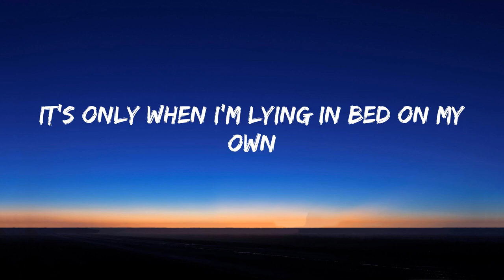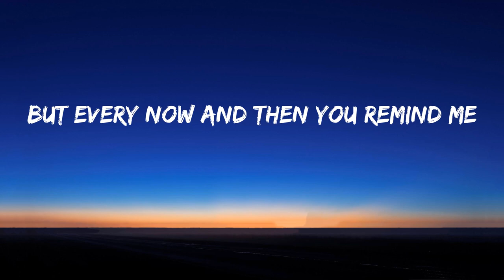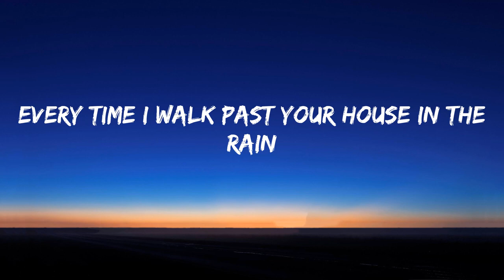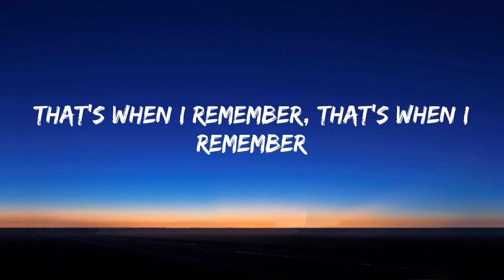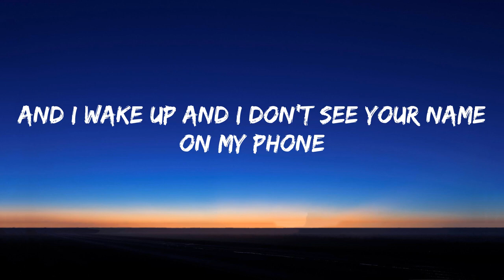Becky Hill - Remember - Acoustic / Sped Up (Lyrics)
Lyrics

I'd distract myself, think of someone else
And just when I think I'm finally doing okay
And just when I think I'm finally doing okay (I'm finally doing okay)
You (I'm missing, I'm missing)
I'm missing you